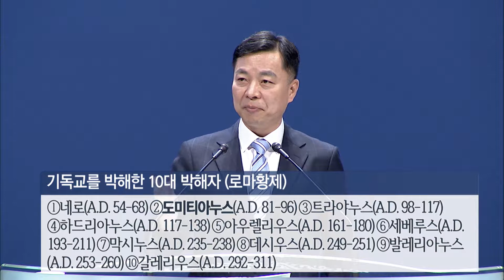3분영상 - 말씀하옵소서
(7교회시리즈 ②) 가난하나 부요한 교회